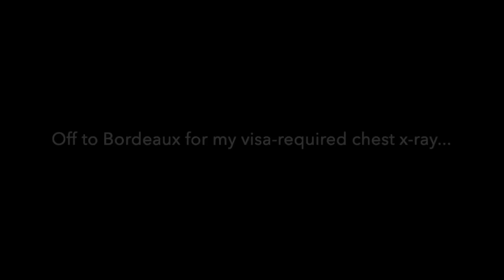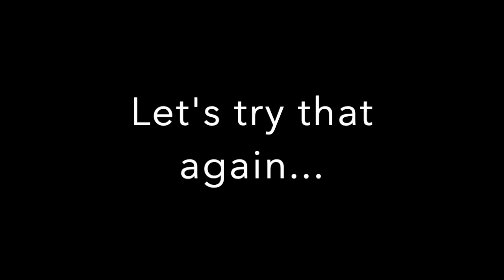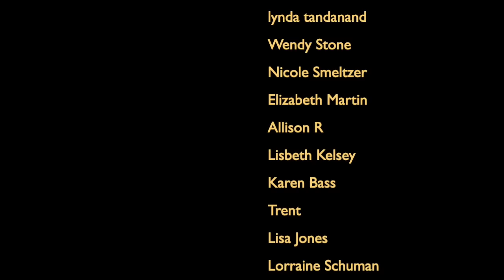Electrifying Adventures at the Chateau: Solving an Electrical Mystery! 🔍⚡Chateau Chronicles: Ep #80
A trip to Bordeaux for a visa-required chest x-ray, digging a trench for the ever-promised high speed fibre and solving an electrical mystery and of course, more painting. All in the week of living in a French Chateau!